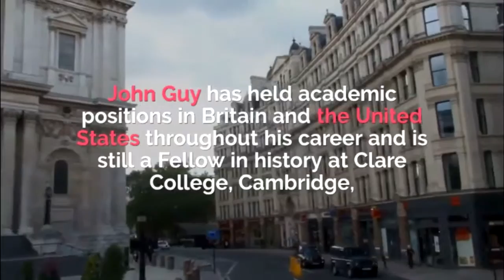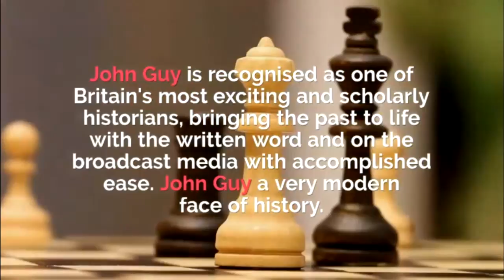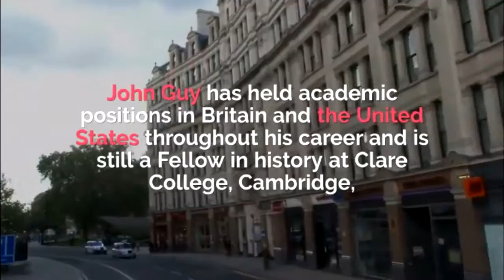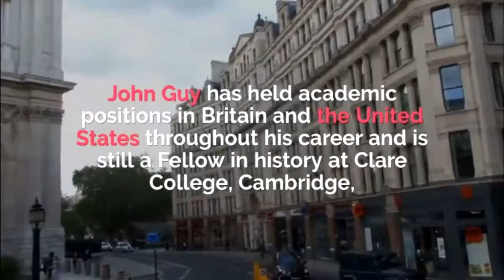Аудиокнига ISBN9780241963982 Короткий отрывок на английском языке